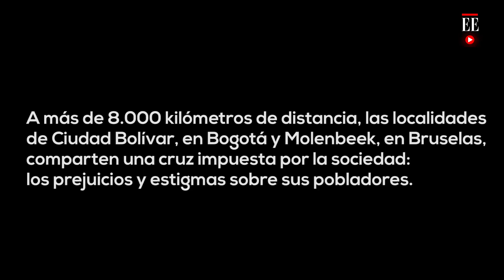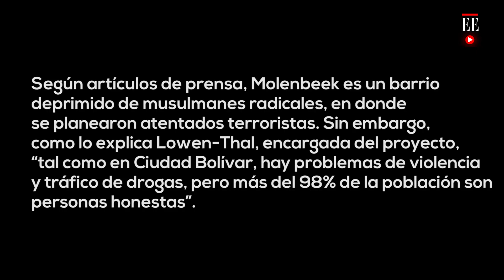Ciudad Bolívar: el cómic para romper con los estigmas | El Espectador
A más de 8.000 kilómetros de distancia, los barrios de Ciudad Bolívar, en Bogotá y Molenbeek, en Bruselas, comparten una cruz impuesta por la sociedad: los prejuicios sobre sus habitantes. El cómic fue el vehículo elegido para que los jóvenes de ambos lugares logren romper esos imaginarios negativos que tienen sobre sus comunidades.